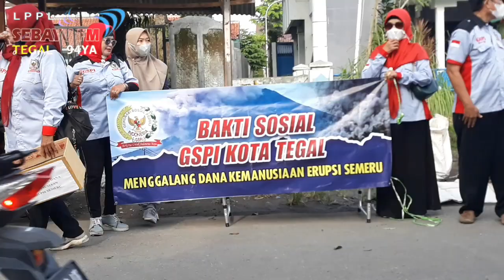Bantu Erupsi Semeru, DPC GSPI Kota Tegal Galang Donasi